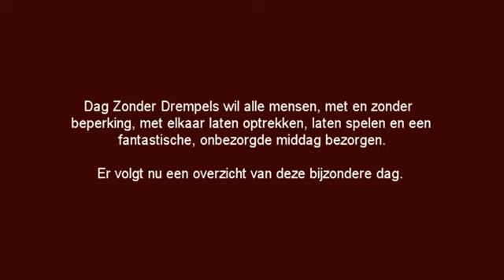Zomerterras 2023. Dag zonder drempels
Mooie afsluiting van het zomerterras 2023 Vlaardingen
Dag zonder drempels , waar mensen met of zonder beperking waren uitgenodigd.  Niets moet alles mag.